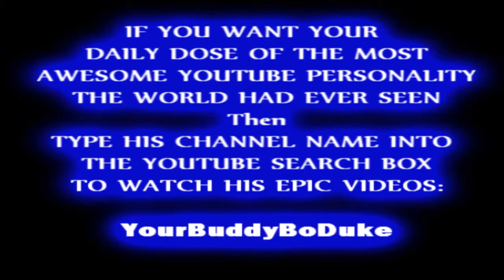Drake Forever Ft.Lil Wayne Kanye West and Eminem(official music video)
sub rate comment and check out the channel

Lyrics:

[Chorus]
It may not mean nothing to yall,
understand nothing was done for me,
so i dont plan on stopping at all,
I want this sh-t forever man, ever man, ever man,
Im shutting sh-t down at the mall,
and telling every girl she the one for me,
and i aint even planning to call,
[Drake]
Last name ever,
first name greatest,
like a sprained ankle boy aint nothing to play with,
it started off local but thanks to all the haters,
i know G4 pilots on a first name basis,
and your city faded off to brown, Nino,
she insists she got more class, we know!
swimming in the money come and find me, Nemo,
if i was at the club you know I ball, Kimo,
drop the mixtape that sh-t sounded like an album
whod have thought a country wide tour would be the outcome
labels want my name beside the X like Malcom
everybody got a deal, I did it without one,
yeah n-gga im about my business,
killing all these rappers you would swear I had a hit list,
everybody who doubted me is asking for forgivness,
if you aint been a part of it at least you got to witness,
b-tches,
[Chorus]
[Kanye West]
I used to have hood dreams,
big fame, big chains,
i stuck my d-ck inside this life until that b-tch came,
I went hard all fall like the ball teams,
just so I can make it rain all spring,
yall seen my story my glory,
i had raped the game young,
you can call it statutory,
when a n-gga blow up they can build statures of me
old money Benjamin Button, whaat, nuttin,
now superbad chicks giving me macLovin,
you would think I ran the world like Michelles husband,
you would think these n-ggas would know me when they really doesnt
like they was down with the old me no you f-cking wasnt,
youre such a f-cking loser,
he didnt even go to class Bueller,
trade the Grammy plaques just to have my granny back,
remember she had that bad hip like a fanny pack,
chasing that stardom would turn you into a maniac,
all the way in Hollywood and I cant even act,
they pull their cameras out and God damn they snap,
I used to want this thing forever yall can have it back,
[Chorus]
[Lil Wayne]
Ok, hello its da martian,
space jam Jordans,
I want this sh-t forever wake up and smell the Garden,
fresher than the harvest
step up to the target,
if i had one guess than I guess im just New Orleans,
and I will never stop like im running from the cops,
hop up in my car and told my chauffeur to the top,
life is like a f-cking roller coaster then it drops,
but what should I scream for this is my theme park,
my minds shine even when my thoughts seem dark,
pistol on my side you dont wanna hear that thing talk,
let the king talk check the price and pay attention,
Lil Wayne thats what they got to say or mention,
Im like Nevada in the middle of the summer,
im resting in the lead I need a pillow and a cover,
shhh, my foots sleeping on the gas,
no brake pads no such thing as last,
[Chorus]
[Eminem]
There they go, back in stadiums,
as Shady spits his flow,
nuts they go, macadamia they go so balistic yo,
we can make them look like bosos,
hes wondering if he should spit this slow,
f-ck no go for broke,
his cup just runneth over oh no
he aint had a buzz like this since the last time he overdosed,
theyve been waiting patiently for Pinnochio to poke his nose,
back into the game and they know,
rap will never be the same as before,
bashing in the brains of these hoes,
and establishing a name as he goes,
the passion and the flame is ignited,
you cant put it out once we light it,
this sh-t is exactly what the f-ck im talking about when we riot,
you dealin with a few true villians
whose staying inside of the booth truth spillin,
and spit true feelings, til our tooth fillings come flying up out of our mouths
now rewind it
payback muthaf-cka for the way you got at me so hows it taste?
when I slap the taste out your mouth with the bass so loud that it shakes the place,
im hannibal lecter so just in case your thinking of saving face,
you aint gonna have no face to save by the time Im through with this place,
so Drake.
[Chorus]